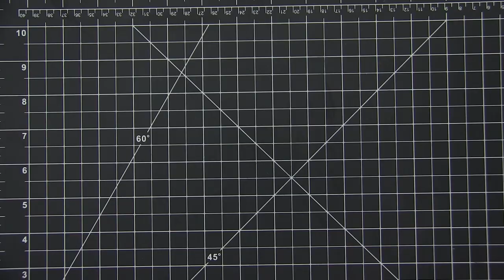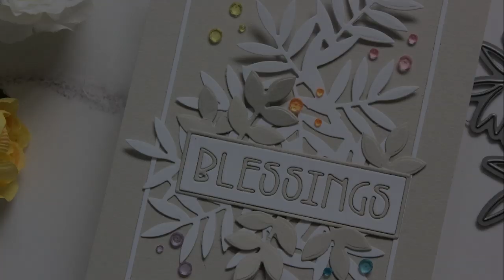Only dies Card / Diecember 2019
• RESERVE Simon Says Stamp A2 THIN FRAMES Wafer Dies sssd112065 Diecember

• RESERVE Simon Says Stamp LEAFY CHRISTMAS TREE Wafer Dies sssd112070 Diecember

• Little Things From Lucy's Cards Diamonds BABY BLUE LBJ49

• Little Things From Lucy's Cards Diamonds CANDY FLOSS LBJ43

• Little Things From Lucy's Cards Diamonds SUNBEAM YELLOW LBJ31

• Little Things From Lucy's Cards Diamonds PURPLE WISTERIA LBJ33

• Little Things From Lucy's Cards Diamonds ORANGE BURST LBJ29

• Simon Says Stamp Card Stock 100# FOG Gray FG27

• Crystal Ninja CRYSTAL KATANA Mixed Media Pick Up Tool

Songs I use and their licences:
Free songs from Youtube Library:
- Water Lily
- Always Be My Unicorn
- Blue Skies